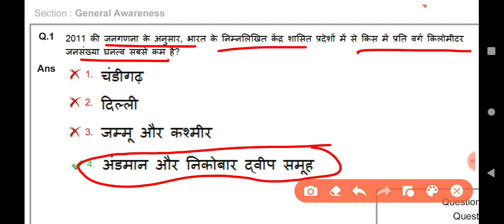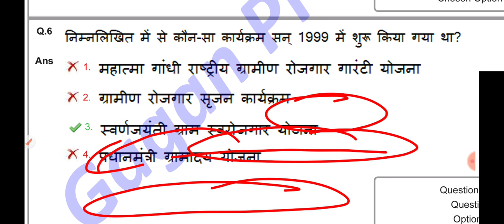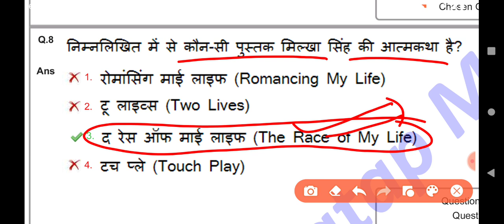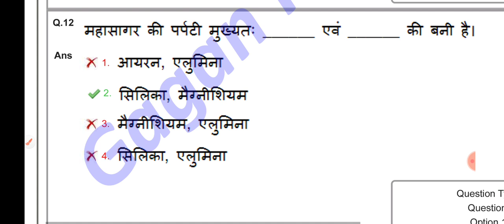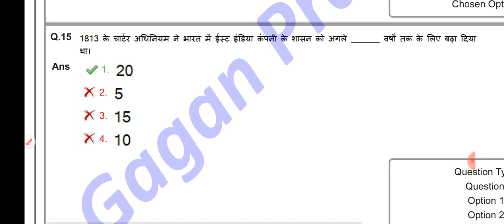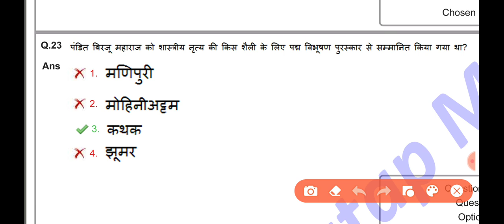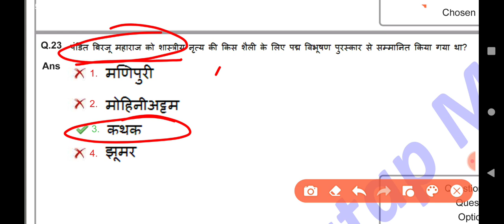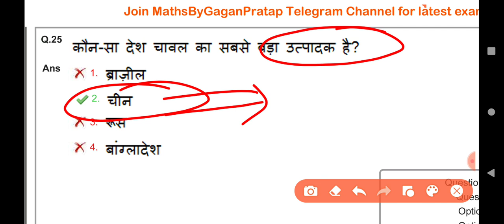SSC MTS 2023 / SSC MTS PREVIOUS YEAR PAPER / SSC MTS ANALYSIS / SSC MTS 2023 ANSWER KEY/ SSC MTS PYQ